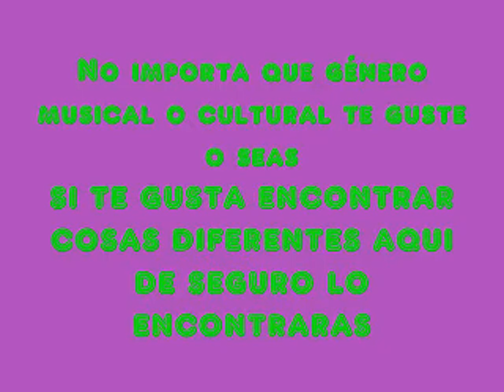FRANKENCHERRY ACCESORIES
hola espero que x medio de mi canal de youtube les llege este video que aun que sencillo, pero muestro aqui algunas fotos en secuencia de la mercancia que hago y vendo.busquenme como FRANKENCHERRY ACCESORIES en facebook, x el momento son solo ventas online aquí en México df tamb hacemos envios.
Gracias.